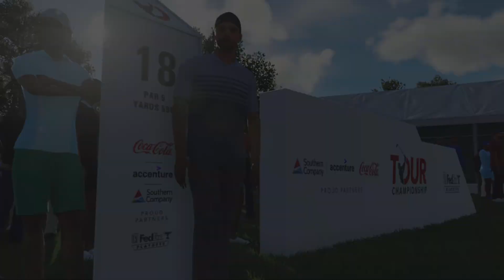PGA TOUR Championship day 2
Ainsley network & Brooke Henderson